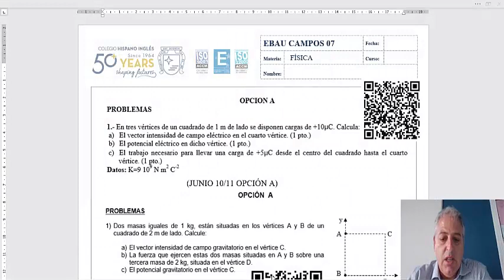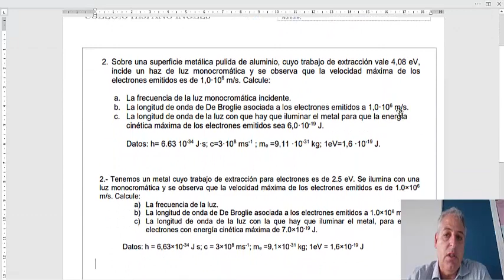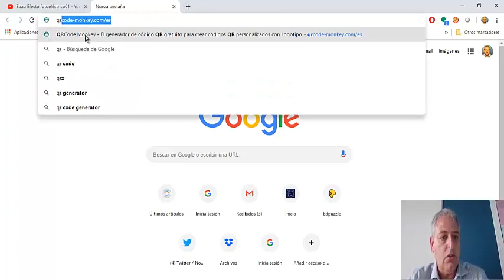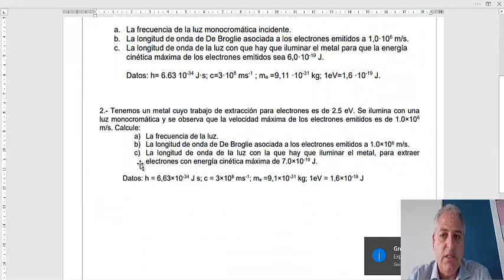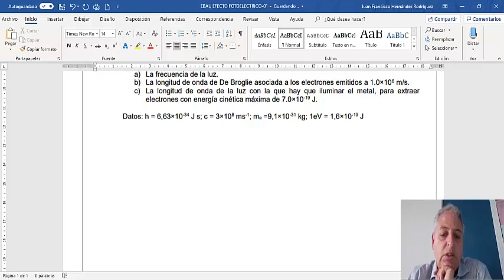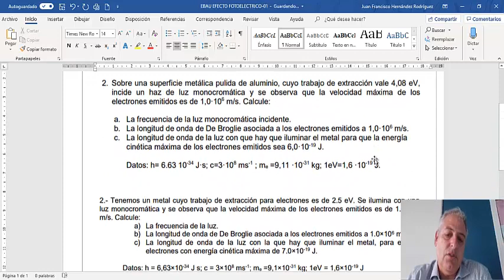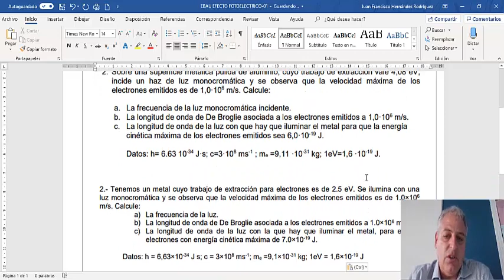Uso educativo de los códigos qr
Código QR, del inglés “Quick Response code”, “un módulo para almacenar información en una matriz de puntos” y permite obtener una cierta información (una URL a una web, datos para una app más específica, una localización en un mapa…) tras escanearlo.
El uso más habitual de los códigos QR es enlazar una URL o dirección web, que es el ejemplo que tienes en la imagen de cabecera (puedes escanearla para ver a dónde te lleva). Lógicamente, también funciona si la imprimimos en papel, ya que el proceso de ‘escaneado’ es exactamente el mismo independientemente de si está sobre una pantalla o impresa. Y este es uno de los usos que le doy al código QR. En este video podrás ver cómo lo hago y qué  herramienta online gratuita utilizo.